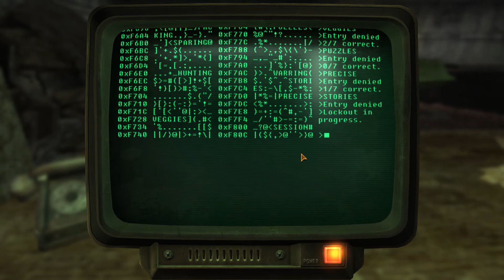Fallout: New Vegas - Part 4 - The Bison and the Beagle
Welcome back to Fallout: New Vegas! In this part, we will be exploring the Bison Steve in the hopes of finding Deputy Beagle. Hopefully we will save him in time, because he's the only one who is able to point us in the right direction for revenge!

As always, I am extremely grateful and appreciative of the time that you spend with me. I am enjoying this series, and I hope you are too! Sit back, relax, and enjoy the show!